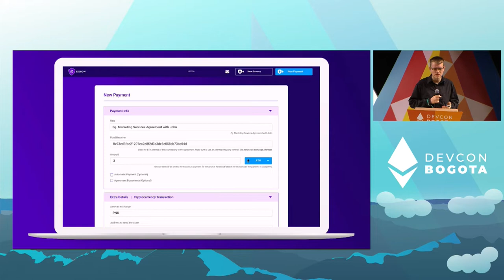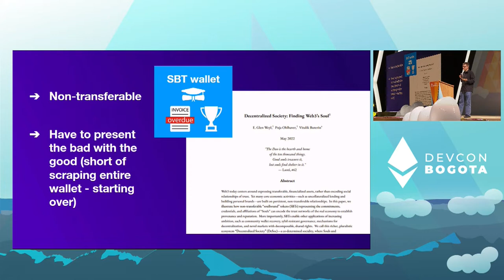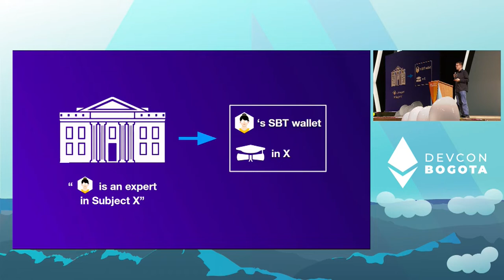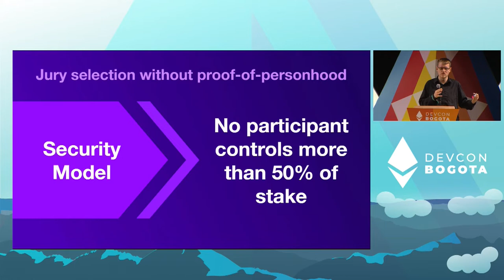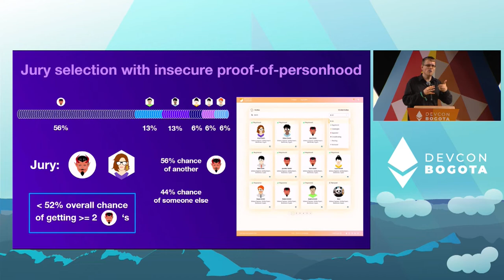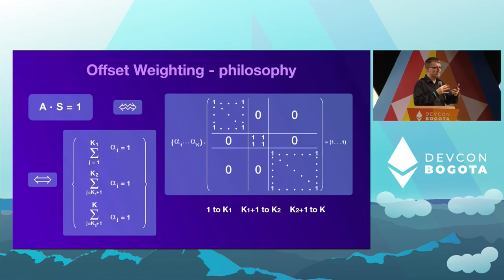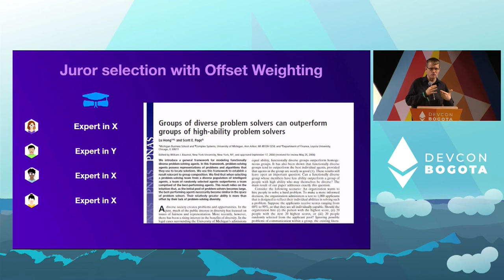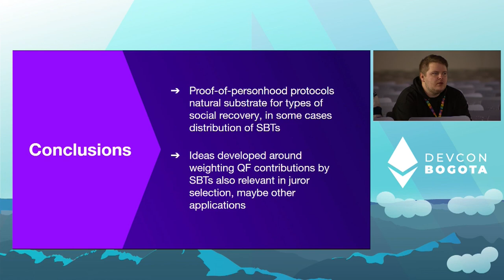Economic Incentives and Souls in Schelling-point Based Oracles by William George | Devcon Bogotá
Schelling-point based oracles, such as Kleros, can be used to attribute soulbound tokens (SBTs) to individuals based on subjective evaluations of their backgrounds and expertise. Moreover, mechanisms using SBTs can complement economic incentives in such oracles; for example, an SBT-conscious random selection process can determine the voters on a given question. We will focus on how the interplay of economic and social elements in such systems can be designed to maximize resistance to attacks.

Speaker(s): William George
Skill level: Intermediate
Track: Cryptoeconomics